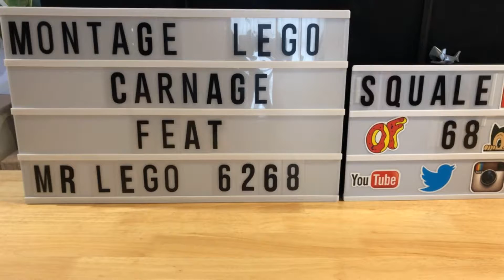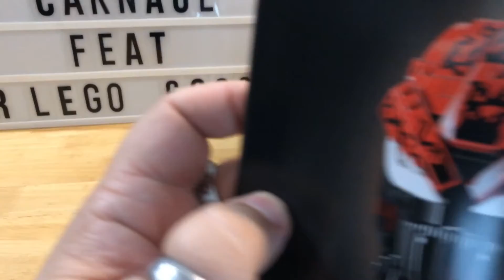Présentation lego Carnage #76199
Voici CARNAGE

Voici la page Facebook dédiée aux LEGO que je gère :
Attention il faut répondre au formulaire pour pouvoir être approuvé ;-)

Retrouvez moi sur Tiktok et Instagram :
Squaleof68ytb